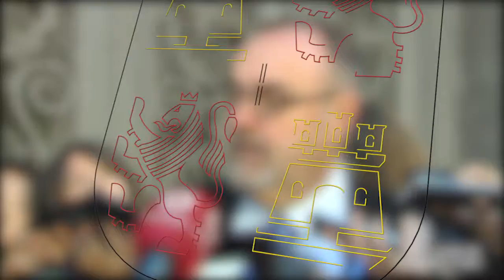Declaraciones de Fernando Rey antes de la reunión Sectorial de Educación